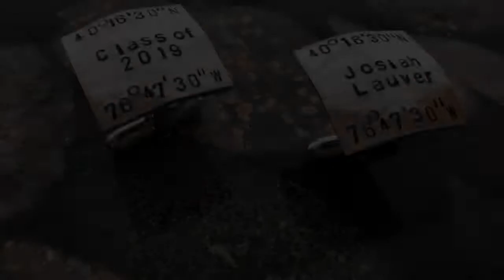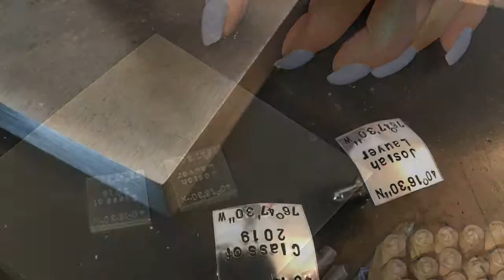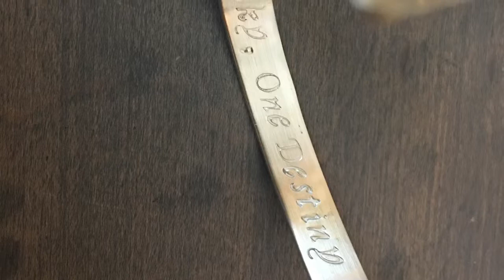Hand Stamping Cufflinks- Men’s Jewelry -posting Daily Challenge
I hand stamp jewelry and wanted to show you some of the things I do daily.  I hope you enjoy my journey and challenge to myself to post daily (till when? I don’t know but I’ll try my best ).  Please join me In making things with my hands like : - hand stamping jewelry -leather crafting - photo resin pieces - soaping (newbie so I’ll post my very first video
Nervous and excited! )